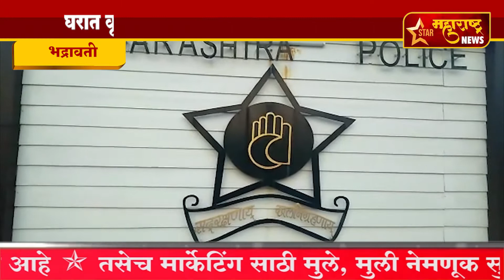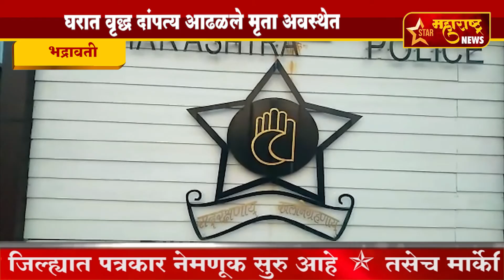भद्रावती-घरात वृद्ध दांपत्य आढळले मृता अवस्थेत